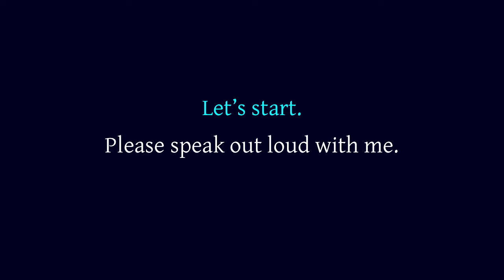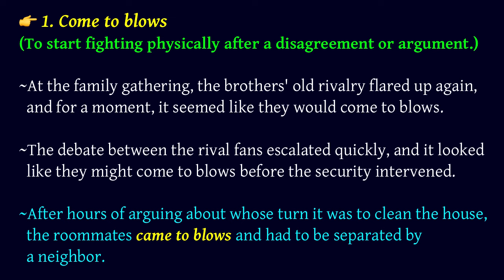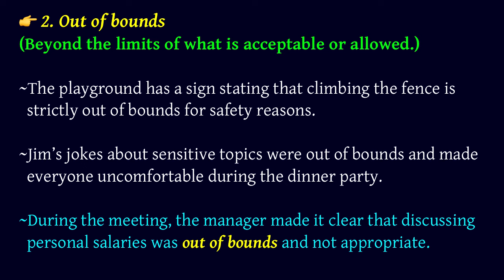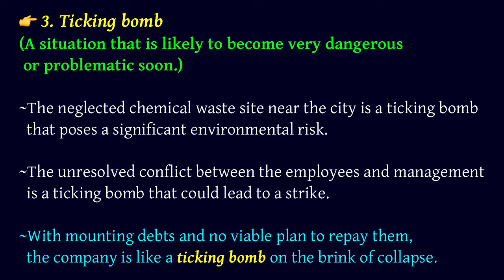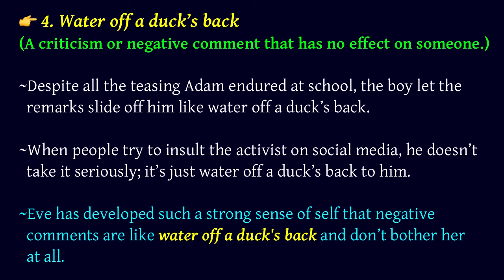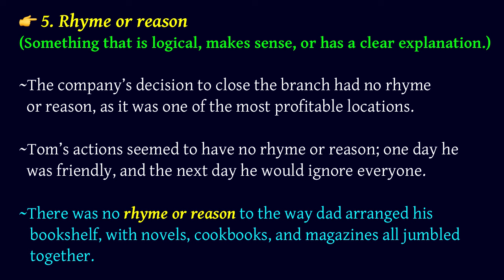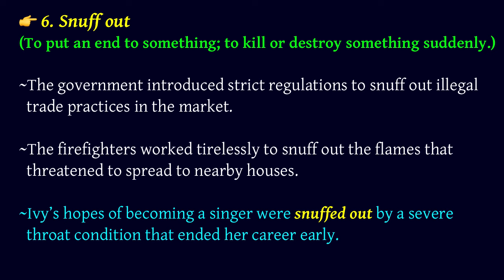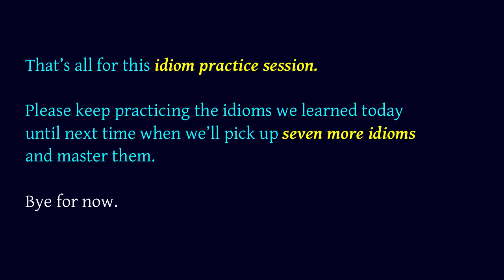Idioms ~ Meaning with Examples | English Made Easy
Seven Idioms ~ meaning with examples